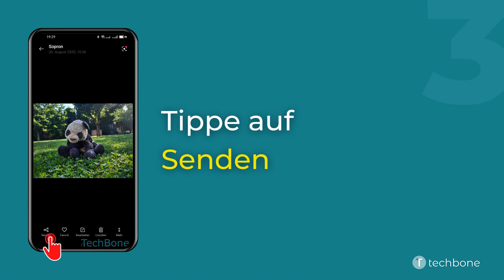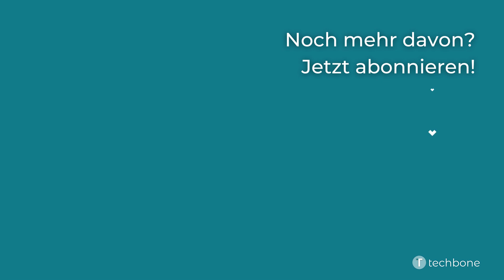Fotos mit Bluetooth übertragen - Oppo [Android 11 - ColorOS 11]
Du möchtest wissen, wie man auf dem Oppo-Smartphone Fotos mit Bluetooth auf ein anderes Gerät übertragen kann? Diese Anleitung zeigt dir, wie es unter Android 11 / ColorOS 11 geht.

0:00 Intro
0:05 Öffne die Fotos-App
0:15 Wähle das gewünschte Foto
0:25 Tippe auf Senden
0:35 Wähle Bluetooth
0:45 Wähle das gewünschte Gerät